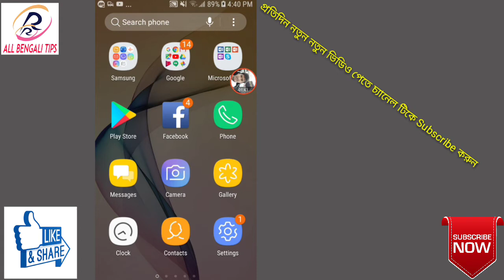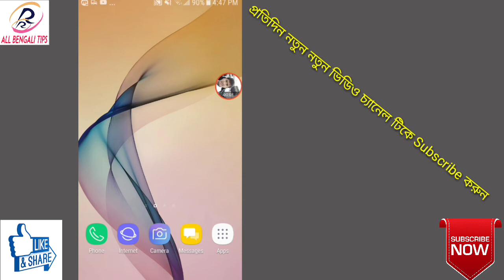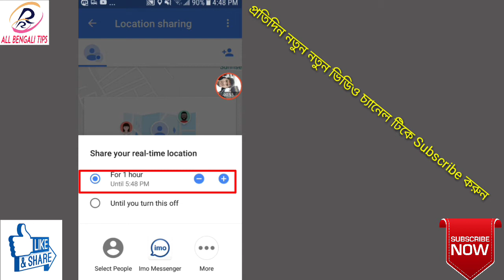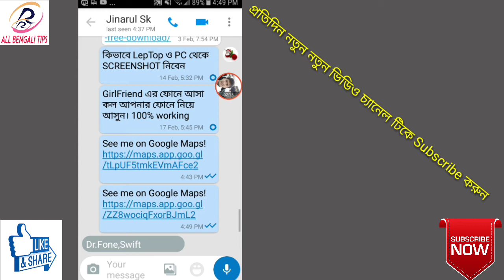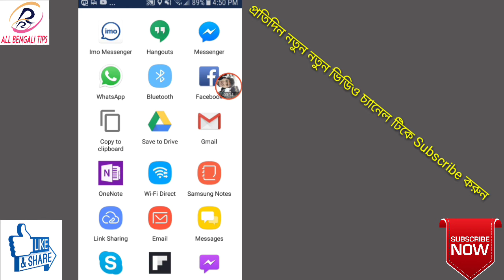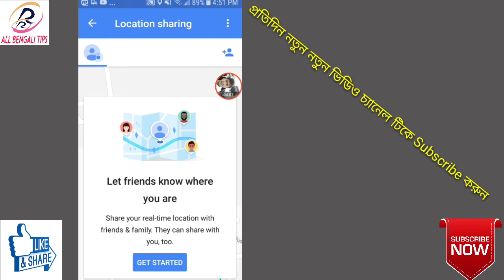Google Maps দিয়ে ফামেলি বা বন্ধুদের সাথে Live Location শিয়ার করুন /Share your Real Time Location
Google Maps দিয়ে ফামেলি বা  বন্ধুদের সাথে Live Location শিয়ার করুন /Share your Real Time Location with Friends & Family

BENGALI TIPS